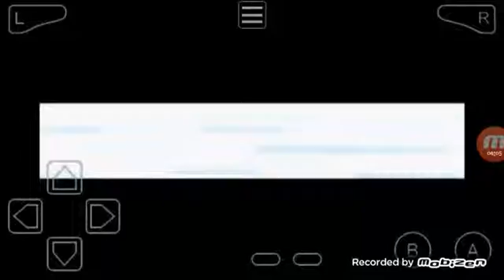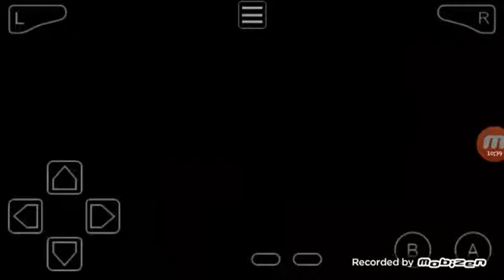Pokemon hard fire épisode 10 : major bob vs nasake46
Yo mes nakamas c'est nasake46 et on se retrouve pour un nouvel épisode de pokemon hard fire et dans cet episode on va faire l'arène de carmin sur mer après avoir conquis l'oceanne